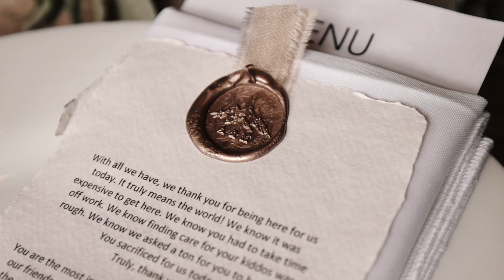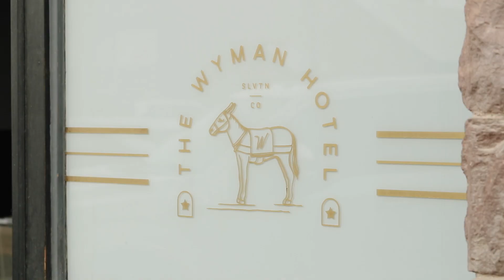Wyman Hotel & The Six Dollar String Band live at this epic Adventure Micro Wedding with Mike & Anne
Brilliant, brilliant, brilliant!